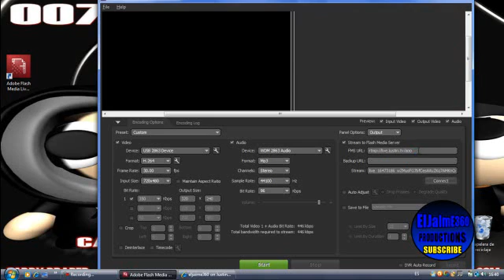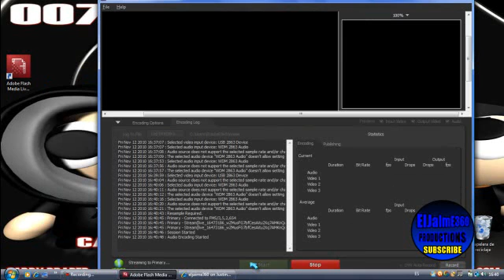Como emitir en directo en Justin TV con una Capturadora de Video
Bueno aqui este pequeño tutorial de como emitir las partidas en Justin Tv con una Capturadora de video :D